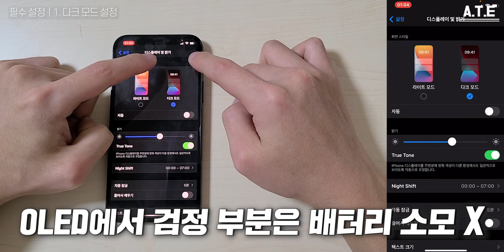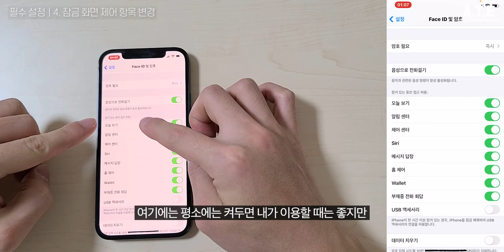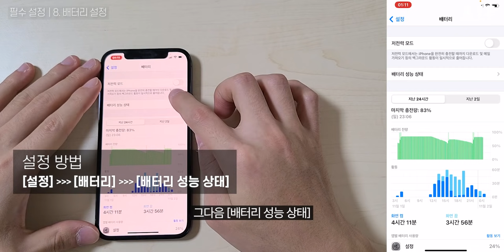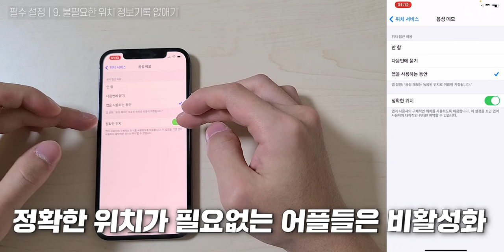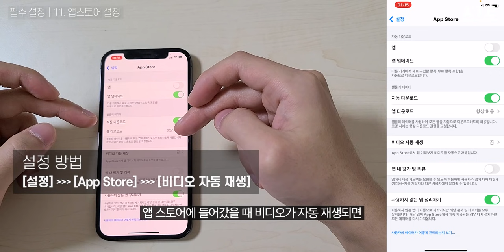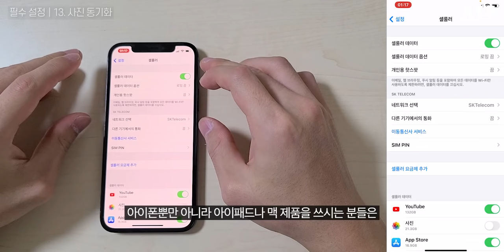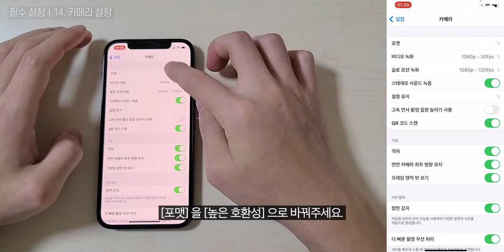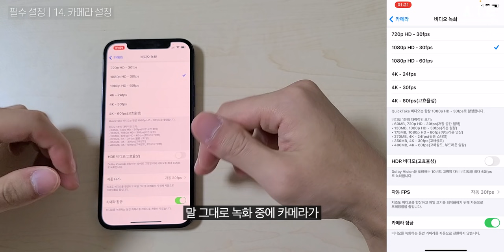초반에 세팅 잡으세요! 아이폰12 꺼야하는 초기 필수 설정 14가지! [아이폰12/12pro/iOS14]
배터리와 개인정보, 데이터를 위해 꺼야하는 설정들을 알려드려요!
iOS14 최신 설정들도 알려드리니, 이전 아이폰 유저분들도 점검하고 가시면 좋겠네요.

안사면 0원 사면 영원!
유용한 꿀팁/설정, 핫한 아이템, 신박한 물건, 최신 기기 리뷰의 모든 것!